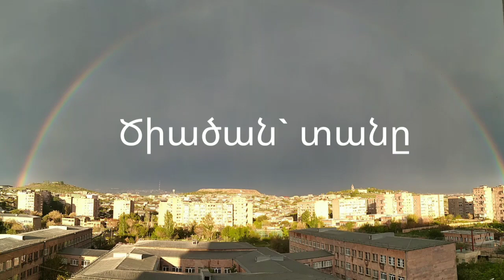Ծիածան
Գրիշա Իսախանյան